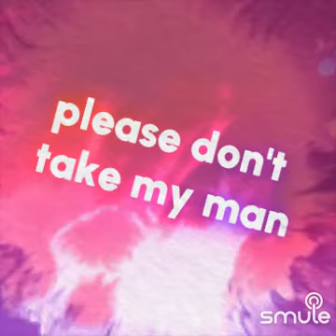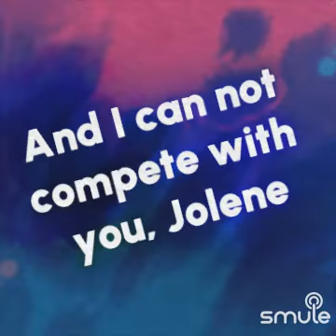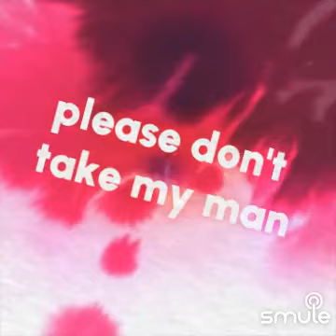Jolene - Acoustic" on Smule